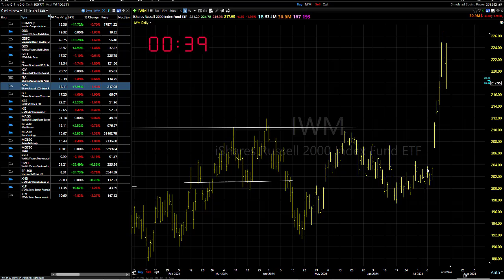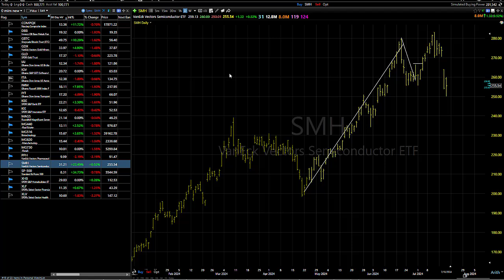07/19/24 The Goldilocks Scenario: Dave Landry's Market In A Minute